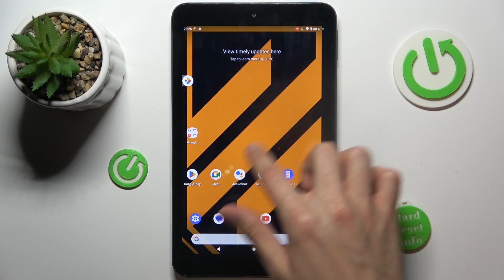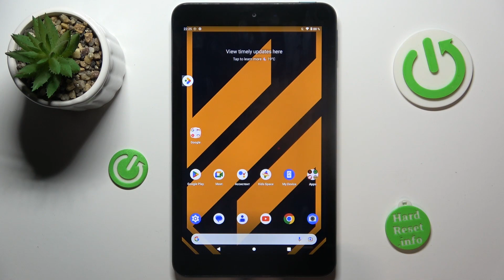Nokia T10 | Как записать видео с экрана на Nokia T10 - Запись экрана на Nokia T10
В этом видео мы покажем, как на устройстве Nokia T10 записать видео с экрана. Если вы хотите включить запись экрана на Nokia T10, то это видео для вас. Узнайте в этом видео, как включить и настроить запись экрана на Nokia T10. Приятного прсомотра!

Как записать видео с экрана на Nokia T10 ? Как включить запись экрана на Nokia T10 ? Как настроить запись экрана на Nokia T10 ?